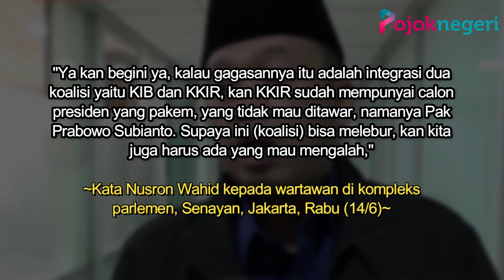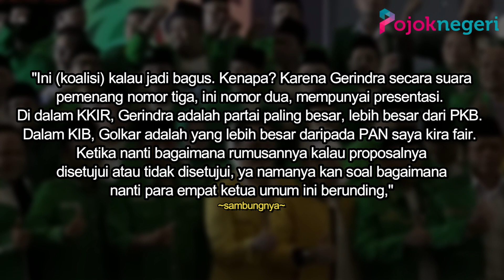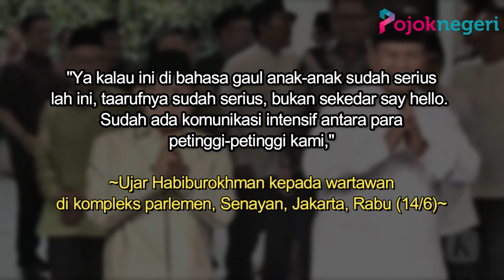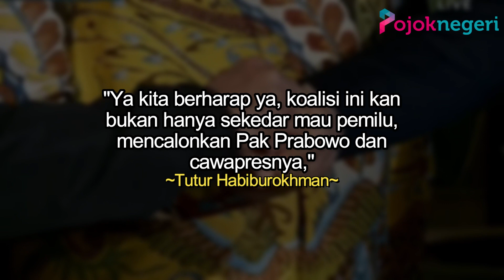Capres Prabowo Subianto Tetap Unggul di Simulasi 3 Capres dan 5 Kandidat Calon Pilpres 2024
Lembaga Survei Indonesia Political Opinion (IPO) merilis hasil survei elektabilitas bakal calon presiden (capres) 2024.

Dalam temuannya yang bertajuk 'Peta Elektabilitas Koalisi Capres dan Cawapres Pemilu 2024' turut didapati hasil terkait nama sosok yang digadang berpotensi jadi capres mendatang.

Hasilnya, nama Ketua Umum Partai Gerindra Prabowo Subianto lt unggul sebagai bakal capres untuk Pilpres 2024.

Nama Prabowo Subianto menempati urutan pertama dari beberapa bentuk simulasi, yakni di antaranya simulasi 40 nama terbuka, hingga simulasi 3 nama.

Dalam simulasi 40 nama, Prabowo Subianto mendapatkan perolehan elektabilitas 27,3 persen, disusul Anies Baswedan 24,6 persen dan Ganjar Pranowo di 16,2 persen.

"Elektabilitas Prabowo muncul sebagai kandidat tertinggi dengan 27,3 persen," kata Direktur Eksekutif IPO Dedi Kurnia Syah saat menyampaikan hasil surveinya, di kawasan Jakarta Pusat, Jumat (16/6/2023).

Sementara di urutan ke empat ada nama Agus Harimurti Yudhoyono dengan 4,7 persen, Mahfud MD dengan 3,1 persen, Erick Thohir dengan 2,9 persen dan Ridwan Kamil 1,6 persen.

Kemudian, saat survei dikerucutkan menjadi tiga nama teratas, Prabowo Subianto kembali unggul dengan perolehan elektabilitas 37,2 persen, lalu di urutan kedua ada Anies Baswedan 31,5 persen serta Ganjar Pranowo di 26,8 persen.

"Di tiga nama (simulasi pemilihan capres) juga tidak berubah, tetap," kata Dedi.

Survei ini dilakukan pada periode 5-13 Juni 2023. Survei dilakukan menggunakan metode multistage random sampling (MRS) atau pengambilan sampel bertingkat dengan margin of error 2,90% dengan tingkat akurasi data 95%.

Ada 1.200 orang responden yang tersebar proporsional secara nasional. Untuk menguji validitas responden, IPO melakukan spot check pada 15 persen dari total sampel.

IPO memulai dengan memberikan pertanyaan kepada responden 'jika hari ini dilaksanakan pemilihan presiden, bapak/ibu hendak memilih siapa?'.

Berikut hasil yang dipaparkan IPO pada Jumat (16/6/2023):

Simulasi 5 nama:
1. Prabowo Subianto 34,9%
2. Anies Baswedan 25,9%
3. Ganjar Pranowo 24,1%
4. Agus Harimurti Yudhoyono 7,1%
5. Airlangga Hartanto 4,7%
TT/TJ/Rahasia 3,3%

Simulasi 3 nama:
1. Prabowo Subianto 37,2%
2. Anies Baswedan 31,5%
3. Ganjar Pranowo 26,8%
TT/TJ/rahasia 8,2%